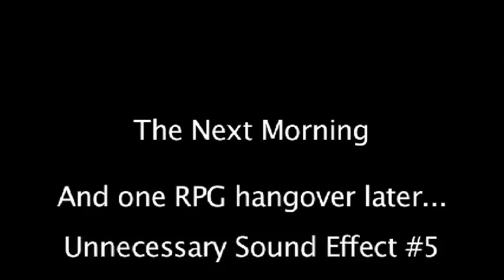The Game BOOB show - Dr. Mario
Look at all dem critics raving! President Barack Obama raves, "This is not the change I was talking about." Time to keep boobing out! Another Game Boob episode!